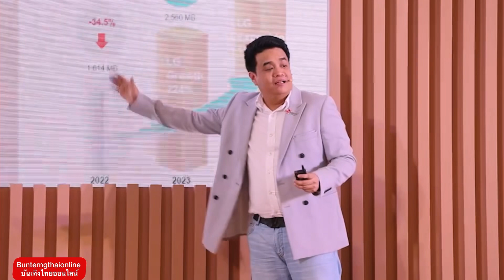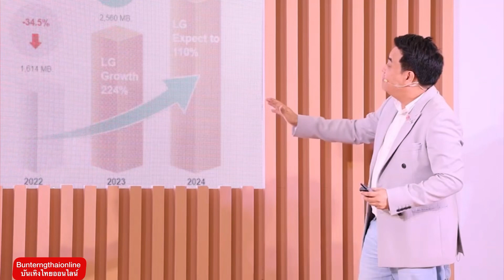งานเปิดตัว LGPuriCare360AlphaPet หมอเน๋งศรัณย์ โยเกิร์ตณัฐฐชาช์ มิกซ์สหภาพ mixxiw 26-03-67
กรุงเทพฯ, 26 มีนาคม 2567 – บริษัท แอลจี อีเลคทรอนิคส์ (ประเทศไทย) จำกัด เปิดตัวเครื่องฟอกอากาศ
LG PuriCare 360° Alpha Pet ซึ่งเป็นเครื่องฟอกอากาศที่พัฒนาขึ้นเพื่อเน้นตอบโจทย์การใช้งานสำหรับครอบครัวที่มีสัตว์เลี้ยงภายในบ้านเป็นครั้งแรก โดดเด่นด้วยฟังก์ชันการใช้งานหลากหลายสำหรับครอบครัวที่มีสัตว์เลี้ยงโดยเฉพาะ PET Mode  ตอบโจทย์การใช้งานสำหรับสัตว์เลี้ยง ซึ่งมีประสิทธิ์ภาพที่มากกว่า กรองไรขนสัตว์ได้ดียิ่งกว่าเดิมถึง 30% ช่วยลดกลิ่นสัตว์เลี้ยงภายในห้องได้ถึง 94%  และฟิลเตอร์กรองสำหรับกำจัดมลพิษทางอากาศและกลิ่นได้มากถึง 4 เท่า ตอบรับการใช้งานในทุกขนาดพื้นที่ทั้งรุ่น AS65GDBY0 เหมาะกับห้องหรือพื้นที่ที่มีขนาดสูงสุด 61.2 ตารางเมตร และรุ่น AS10GDBY0 ที่สามารถครอบคลุมพื้นที่ได้มากกว่า 104 ตารางเมตร และภายในงานพบกับ ‘หมอเน๋ง–ศรัณย์ นราประเสริฐกุล’ นักแสดงและสัตว์แพทย์ พร้อมกับ
‘คุณโยเกิร์ต – ณัฐฐชาช์ บุญประชม’ นางแบบและเซเลบริตี้ชื่อดัง และ ‘คุณมิกซ์ – สหภาพ วงศ์ราษฎร์’ ศิลปินและว่าที่สัตว์แพทย์ ที่มาร่วมแบ่งปันเทคนิคและประสบการณ์การอยู่ร่วมกับสัตว์เลี้ยงในบ้าน